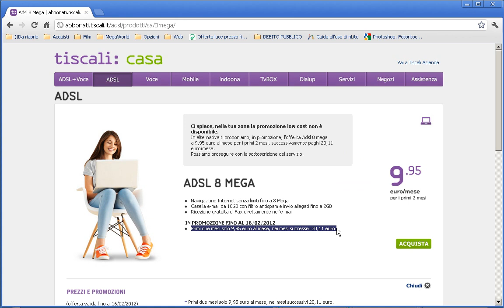Telefonia ed Internet Attenti alle apparenze delle offerte a prima vista troppo accattivanti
Telefonia ed Internet Attenti alle apparenze delle offerte a prima vista troppo accattivanti che poi risultano diverse da quelle messe in bella mostra.
Non si tratta di una vera e propria truffa ma fatte attenzione a non essere frettolosi e leggete sempre con attenzione quello che sottoscrivete per evitare che i provider vi cambino le carte da gioco a gioco iniziato.